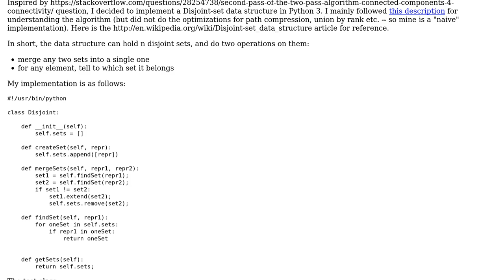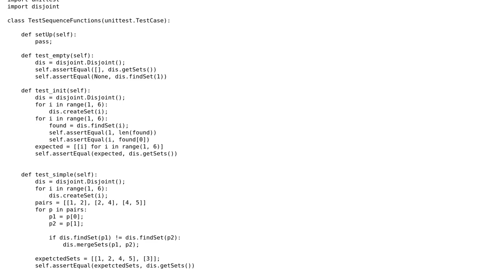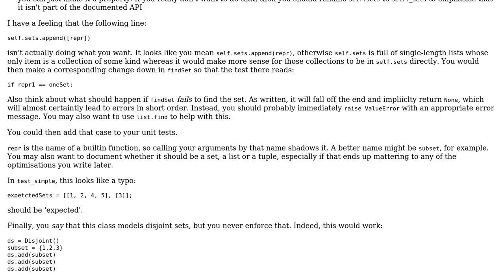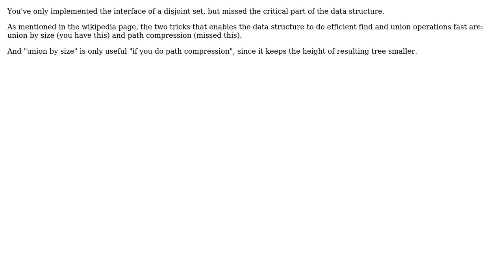Disjoint-set data structure in Python 3 (2 Solutions!!)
Disjoint-set data structure in Python 3

With thanks & praise to God, and with thanks to the many people who have made this project possible! | Content (except music & images) licensed under CC BY-SA | Music | Images & others | With thanks to user user98780 user lvc user Attilio and the Stack Exchange Network Trademarks are property of their respective owners. You are responsible for your own actions.